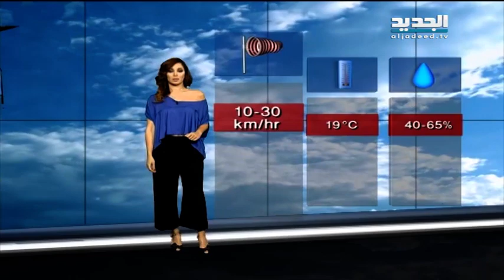نشرة الطقس الصباحية 02-04-2016 مع دارين شاهين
نشرة الطقس الصباحية ليوم السبت 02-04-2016 مع دارين شاهين من قناة الجديد